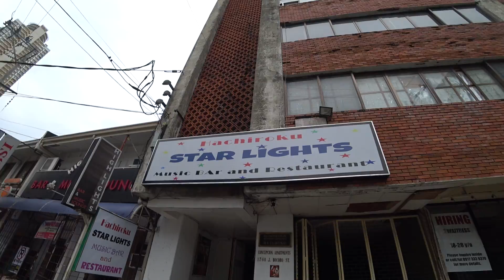Walking Tour To Best Manila Dentist - Philippines/Oz Fun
Here is a walking tour to the best dentist in Manila in J. Bocobo St. Malate near Robinsons Plaza on Pedro Gil St.and the name is Dental Caress.
I had a 5 filings which cost only 6,000 pesos which is about $120 U.S. only.

If this channel has helped you and you wish to support it please donate

To get a visa for your Filipina to come to Australia please contact Chris, Australia wide service